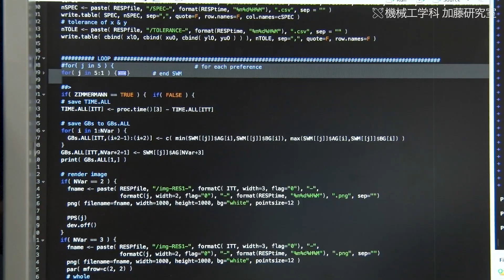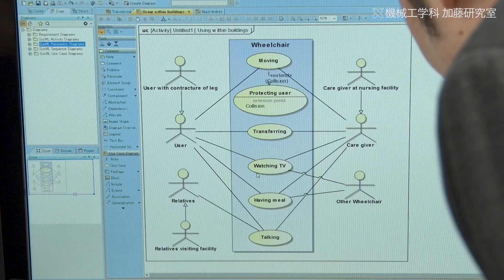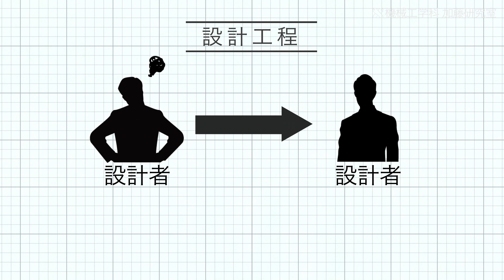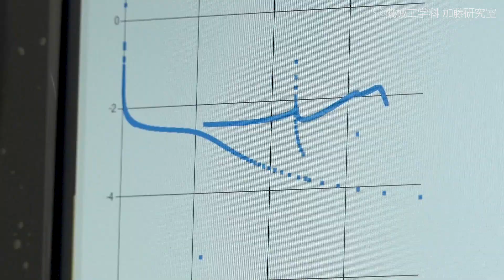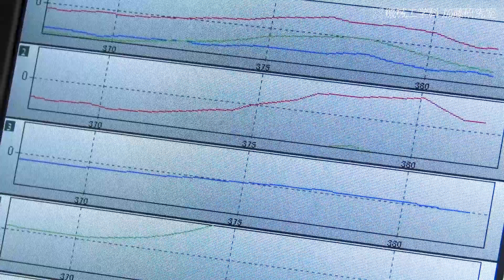加藤研究室 - 製品設計・デザインのための効率化ツールの開発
加藤研究室
慶應義塾大学理工学部 機械工学科

製品設計・デザインのための効率化ツールの開発

慶應義塾大学 理工学部 機械工学科 加藤研究室では、ものづくりに欠かせない設計・デザインを効果的・効率的に行うための理論や方法論と、それを応用したものづくりに関する研究を行っています。

「近年、製品に対するユーザ要求は多様化しています。このため、製品の多機能化・複雑化はもとより、設計・デザインのプロセスも複雑化しています。私たちの研究室では、製品の設計やデザインを効果的・効率的に行うための手法やツールの開発を行っています。」

加藤研究室では、設計における複数の仕様や評価を最適にする「最適設計」、仕様や工程を管理し手戻りを抑制する「デザインマネージメント」、人の感情や印象を評価する「感性デザイン」の３つを軸に研究を行っています。

「当研究室は、最適設計のなかでもロバスト最適設計に注目しています。最適設計は性能が最良となる設計パラメータを設定しますが、ロバスト最適設計では、性能の良さだけでなく、製品の使用者や使用環境などのバラつきによる性能のバラつきも小さくします。単にバラつきが加わっただけと思われるかもしれませんが、バラつきを考慮すると最適化に必要な計算量が大幅に増大します。当研究室では 、それを効率的に最適化するアルゴリズムを開発しています。」

またデザインマネージメントの研究では、設計者に求められる正確でスムーズな作業をサポートするための手法を検討しています。

「設計者・デザイナーは、設計・デザイン対象において検討すべき膨大な項目を整理・調整しながら、設計・デザインを進めていきます。それが上手くいかないと、設計変更や仕様変更などによる手戻りが生じ、開発コストや開発期間が増加してしまいます。このため、設計・デザインの管理、マネージメントはとても重要です。当研究室では、設計・デザインにおいて検討する多数の項目の関係性を整理するための分析ツールを開発しています。」

加藤研究室では設計に関する顧客要求・機能・物理特性・部品などの複雑な関係性を整理することが可能な品質機能展開や設計構造マトリクスという手法を応用して，それらの関係性を視覚的にわかりやすく表示できるツールを開発し、さらにこれらのツールを用いた製品開発も行っています。

感性デザインに関する研究では、二次元・三次元形状における「美しさ」の評価方法について検討しています。

「多くの芸術作品や建築に見られる黄金比のように、「美しい」とされている形態には何らかの隠れたルールがあると言われています。このようなルールを見つけ出し、「美しい」ということを定量化できれば、製品のスタイリングデザインを支援できる可能性があります。
当研究室では、曲線・曲面形状に着目し、曲率の変化量に関する指標を用いて「複雑さ」や「秩序」など、「美しさ」に影響するとされる形状の認知特性を評価するシステムを提案しています。」

また脳血流の変化を計測するNIRS（ニルス）という装置を用いて、ヒトがデザインを見た時に感じる印象を定量的に評価しようとしています。

これら3つの研究テーマを軸として、今後加藤研究室では設計のプロセスや人の感性を定量化することでAIとの協調設計や自動設計の実現を目指しています。

「私たちはこれらの研究を進めていくことで、設計・デザインの実務を改善し、ものづくりの産業に少しでも貢献することができればと考えています。」